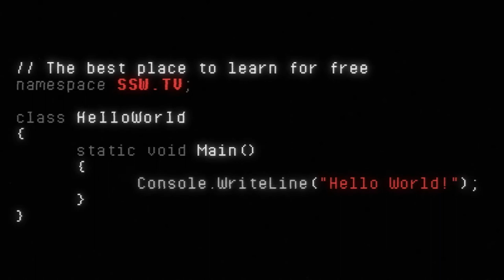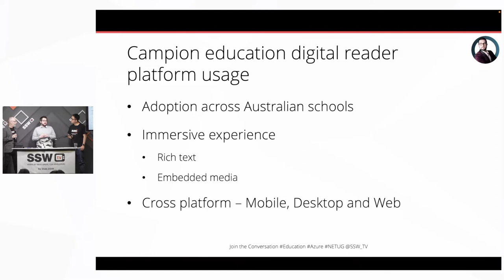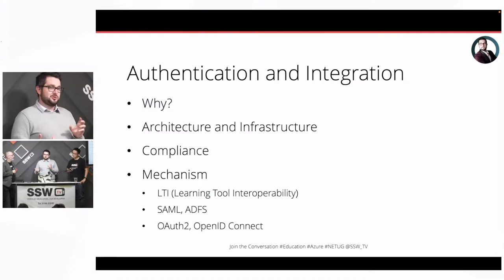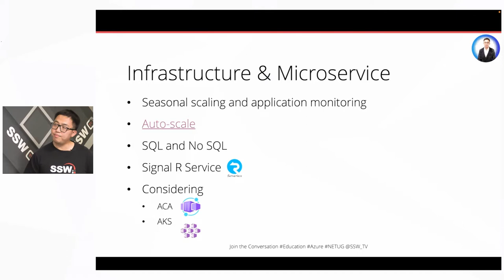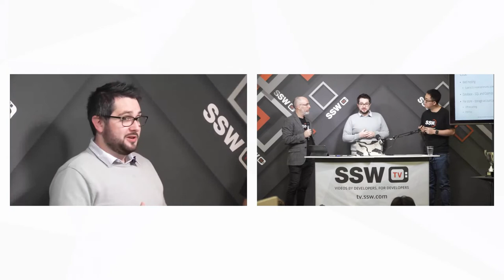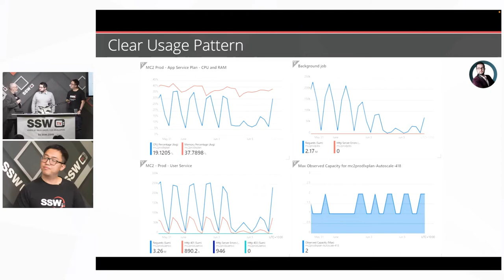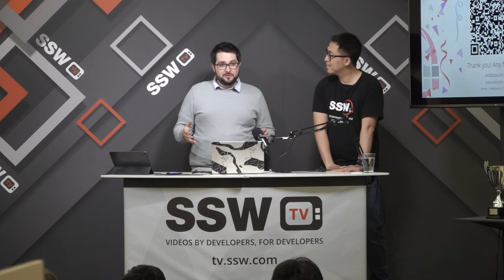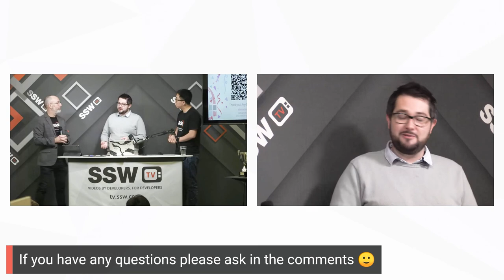Education in the Cloud – Campion's Digital Journey with Alexander Candy-Levy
June .NET User Group: Education in the Cloud – Campion's Digital Journey

See how four million students are moving from paper to digital, leveraging containerized microservices for scale, and integrating with a complex partner network as well as the national schools ecosystem.

00:00 |  Introduction
02:52 |  Agenda
03:37 |  Campion Education's Journey
14:51 |  Ecosystem
15:59 |  Authentication
23:32 |  Infrastructure and Microservice
38:25 |  Devops
47:15 |  Future plans
53:35 |  Summary and conclusion
54:56 |  Q&A

Campion Education is the largest supplier of education resources to primary and secondary schools in Australia, including print, digital and stationery.

Years ago, Campion sourced an e-reader platform from the U.S. as students migrated away from paper-based textbooks. Working with SSW, Campion have undertaken the immense task of regaining ownership by building their own e-reader platform, and solving complex technical challenges along the way.

In this talk, the inter-organisational team comprised of Patrick Zhao and Michael Smedley from SSW, and Alexander Candy-Levy from Campion, will take us through the complexities of dealing with multiple school IT systems across many states, complex book licensing and API management with various publishers. All while providing a stable user experience for hundreds of thousands of students and teachers who depend on their textbooks every day.

This talk will focus on the architecture to accommodate the at-scale performance needed, the Single Sign-on (SSO), Learning Tools Interoperability (LTI) and Learning Management System (LMS) required to allow other publishers and schools to authenticate, and some of the deployment and cloud setup required by the SaaS product.

For more information about SSW's web application consulting services, please

Created by SSW TV | Videos for developers, by developers

v2-Andrew